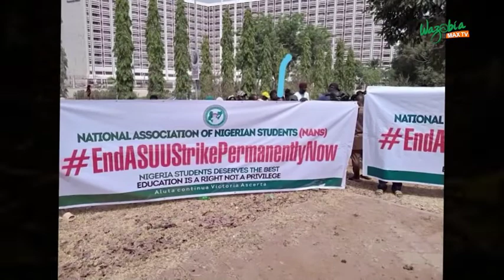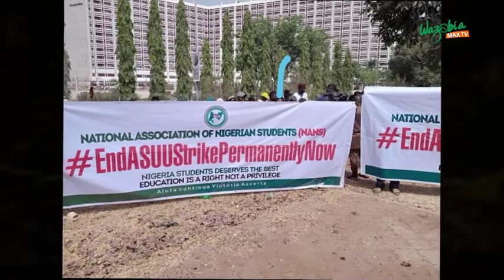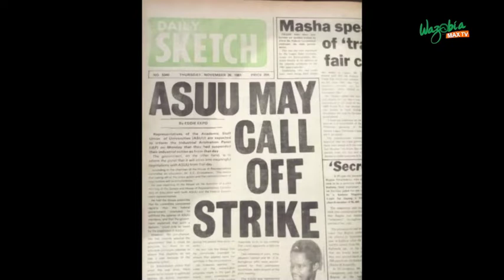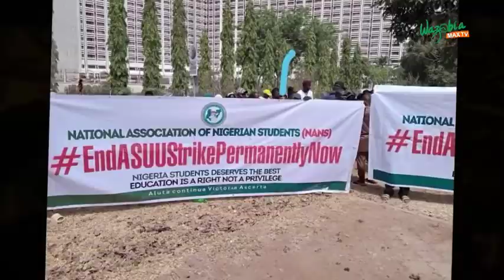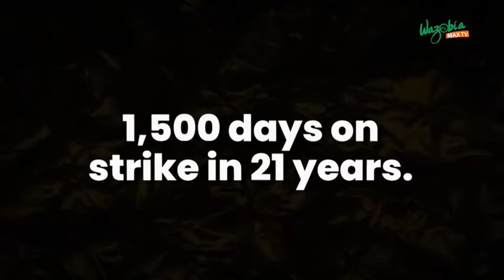ASSU Needs To Come Down From Their High Horse | As E Dey Hot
The consistent striking issue from ASSU has been far back as in the 190s and till date, it has been the same old story.

The question we are asking is what is the solution for this unending ASSU strike in the country?